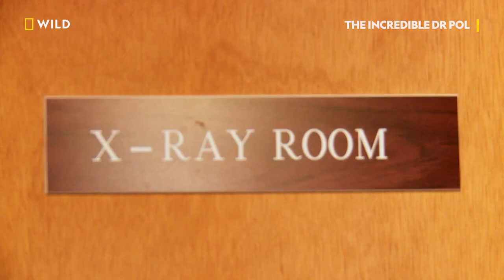Yorkie Goes Into Labour | Incredible Dr Pol | National Geographic Wild UK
On this season of The Incredible Dr. Pol, the docs are off to the races as they zoom from critical clinic visits to emergency farm calls. A sleep Saturday morning quickly changes when Tia the yorkie arrives at the clinic in labour, and some of her puppies are too large to come out on their own.

Incredible Dr Pol on National Geographic Wild UK 📺